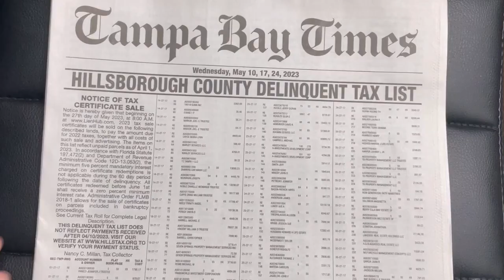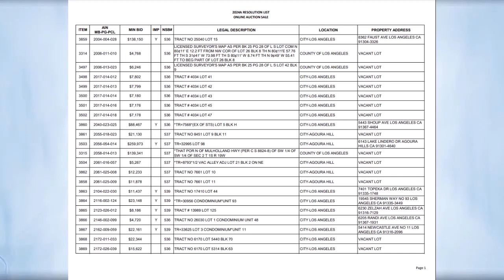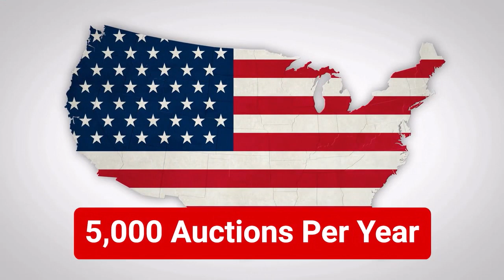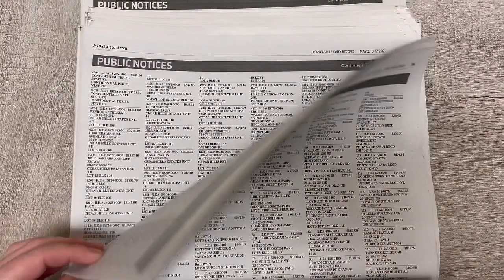Rinay Chand & Ted Thomas: How to Earn Big with Tax Liens (Part 2)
Jump into Part 2 of Ted Thomas's series with Rinay Chand, where you learn about earning through tax lien investments. and start growing your money today.

Ted Thomas uses his 30 years of expertise to give you straightforward advice on how tax liens can provide stable, high returns with little risk. Suitable for both seasoned investors and newcomers, this video offers practical tips for success. Watch now and see how simple it can be to improve your income with tax liens. Discover their potential today!

Video Highlights:
🎓 30+ Years Expertise - Ted's decades of tax lien wisdom.
📈 Up to 24% Returns - High potential profits from tax liens.
🌐 Online Access - Buy tax liens from anywhere, anytime.
🛡️ Low Risk - Secured by real estate, government-backed.
🏫 Daily Courses - Learn daily through Ted's online classes.

Key Moments In This Episode:
00:00 - Ted Thomas reintroduced by Rinay Chand
00:24 - Ted discusses his 30-year experience
00:57 - Ted's popularity in Canada highlighted
01:31 - Explanation of property tax basics
02:05 - High returns on tax lien certificates
03:04 - Difference between tax liens and deeds
04:13 - Auction process for defaulted properties
05:07 - Benefits of online property buying
06:06 - Comparing online and live auctions
07:19 - Practical guide on tax lien certificates